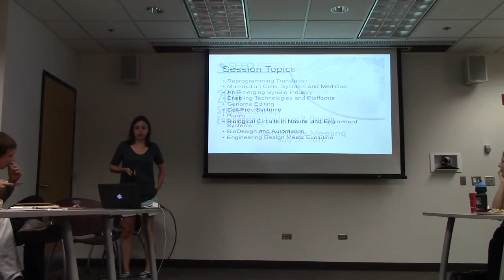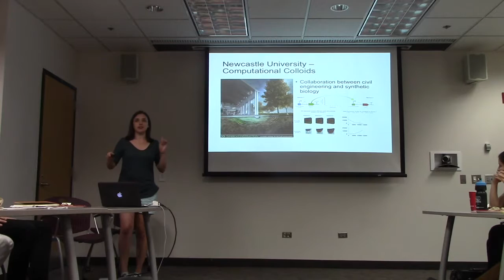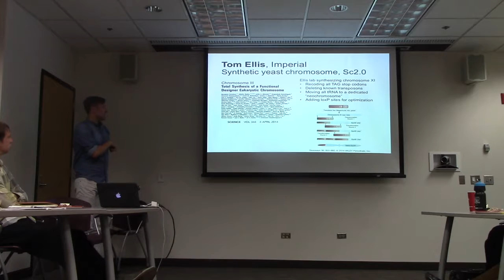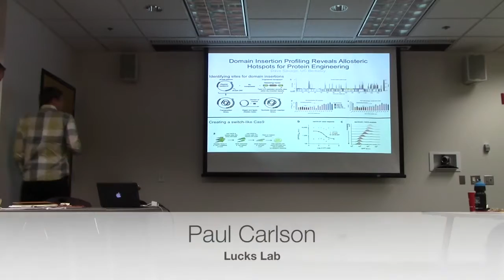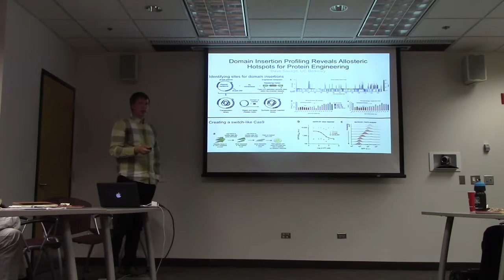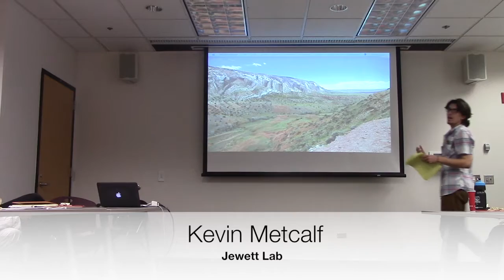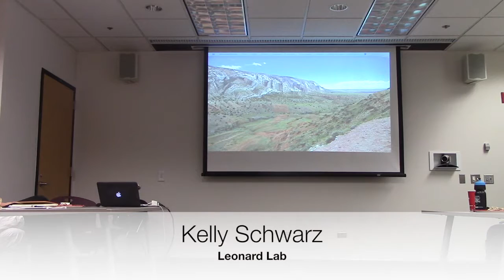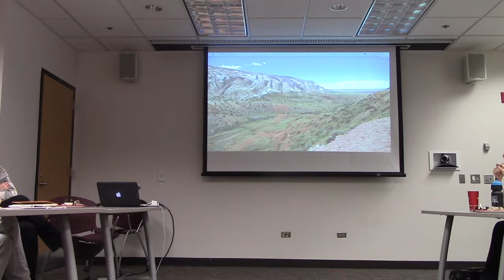SEED Conference Recap | Presentations | 07.26.16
GeneMods members Taylor Dickman, Erik Carlson, Paul Carlson, Kevin MetCalf and Kelly Schwarz present on the coolest talks and posters they saw at the 2016 Synthetic Biology: Engineering, Evolution and Design (SEED) conference.

GeneMods Blog: genemods.wordpress.com.
GeneMods Twitter: @genemods

Pizza provided by the Northwestern University Center for Synthetic Biology.